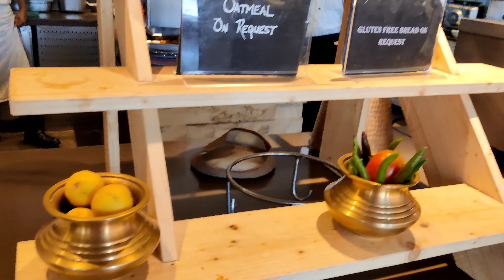Intercontinental beach resort Mahabalipuram| Chennai Staycation staycation getaway Mahabalipuram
Our channel is about lifestyle, Education, current trends,cooking, vlogs. We cover lots of cool stuff.

Products:

Mosquito net

Granite Non-stick vessel

Spray bottle